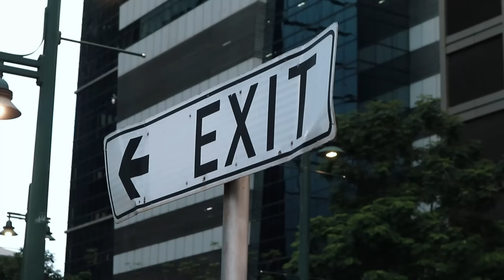2006 Honda Civic FD k20 2.0 // Full Car Review